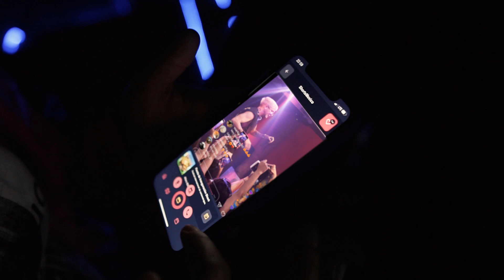Mario Bautista - Barezzito - AFTERMOVIE